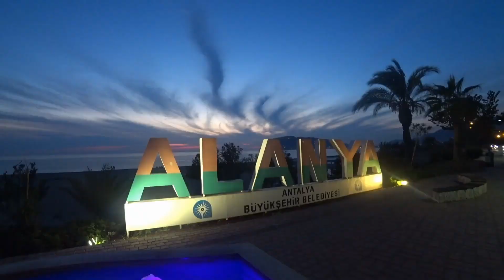ЧТО СЕЙЧАС НА ПЛЯЖАХ АЛАНЬЯ ОТ РЕКИ ДИМ ЧАЙ ДО ОТЕЛЯ ВАЙТ ГОЛД 5 МАРТА ТУРЦИЯ 2022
Аланья что происходит на пляжах 5 марта прекрасное море Набережная.